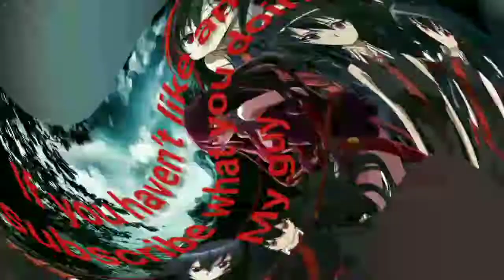Naruto to boruto shinobi striker:how to make temari